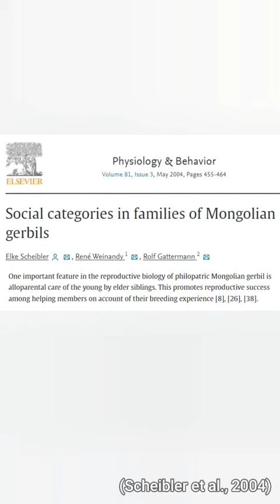3 FASCINATING facts about Mongolian Gerbil families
🛒 For pet toys, enclosure stickers, and adorable gerbil cards, be sure to check out our Etsy store: ➡️

🐭👕 Rodent themed shirts, hoodies, mugs & more!

To get ongoing support from me and our community, check out our free Facebook group: 🐹

ATTRIBUTION:
📚 UFAW, Companion Animal Care and Welfare, Wiley Blackwell publishing, 2012, (affilate link)
📑 "Inter-group associations in Mongolian gerbils: Quantitative evidence from social network analysis", 2017, Deng, K. et al.. Available
📑 "Social categories in families of Mongolian gerbils", 2004, Scheibler, E. et al.. Available
📑 "Pair formation in the Mongolian gerbil", 1984, Ågren, G. Available
📷 Stock photos, videos & animations as part of Wondershare Fimora 11